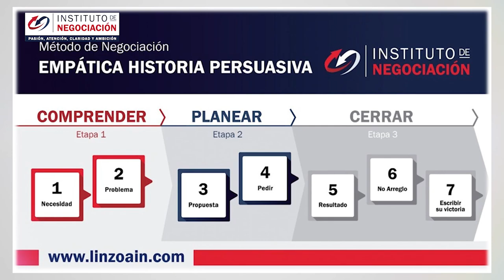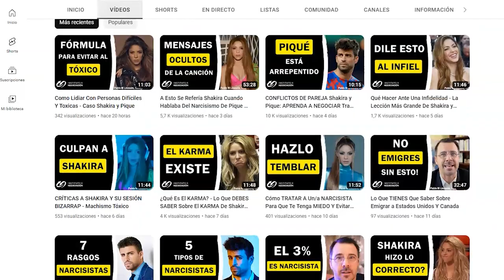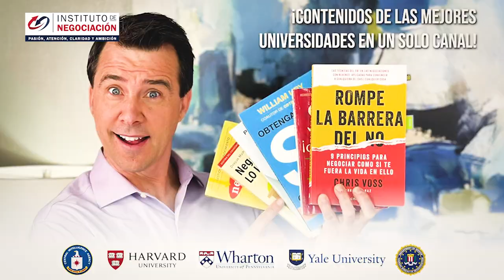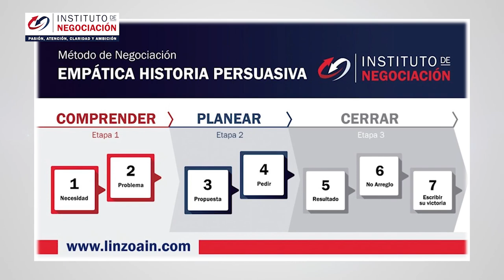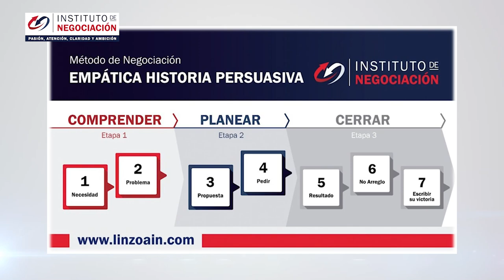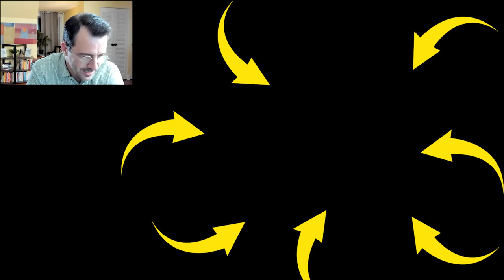Los Narcisistas Con Sus Ex - Cómo TRATAR Con Gente Dificil Caso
👉🏻 El destacado experto internacional en negociación, Pablo M. Linzoain, muestra Los Narcisistas Con Sus Ex - Cómo TRATAR Con Gente Dificil Caso

Obtene tu copia de mi libro